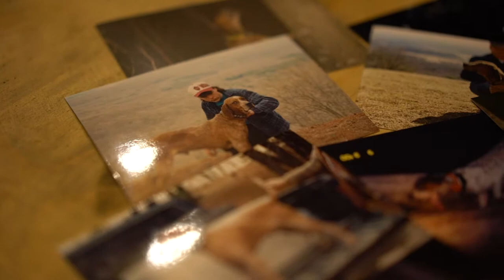Mountain Tough English Kennel | Coon Hunt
We are a close group of family and friends dedicated to promoting the English breed.

To learn more about Mountain Tough English Kennel or see what they're up to, find them on Facebook